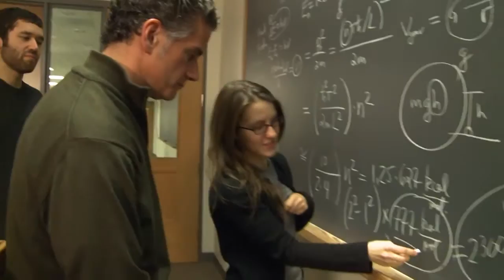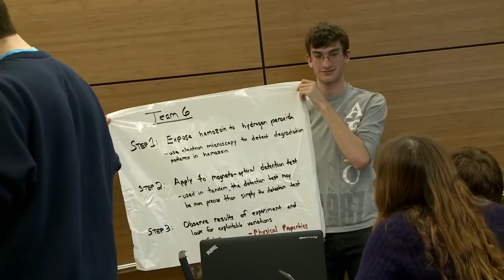The iCons Experience at UMass Amherst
iCons or Integrated Concentration in Science is an interdisciplinary science program that brings together undergraduate students majoring in science and engineering to tackle real-world problems.